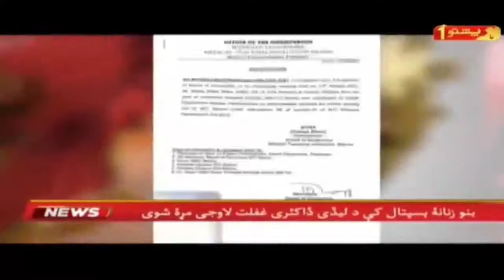بنوں زنانہ ہسپتال واقعہ 4 لیڈی ڈاکٹر برخاست کردئیے گئے